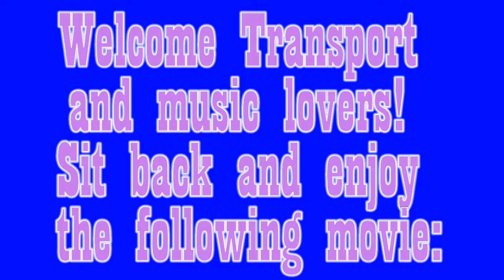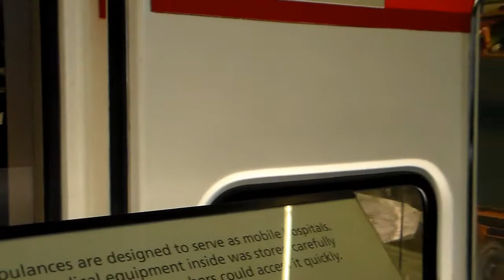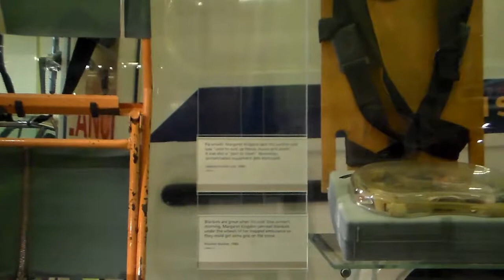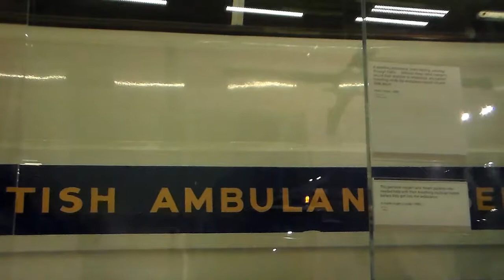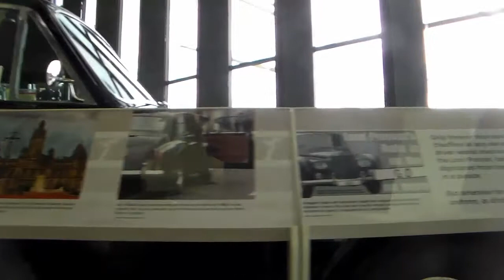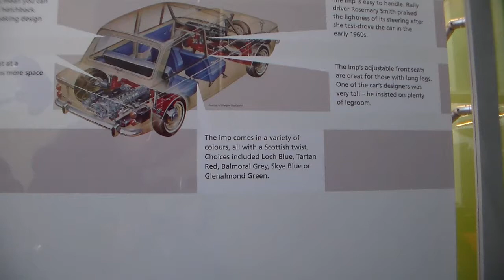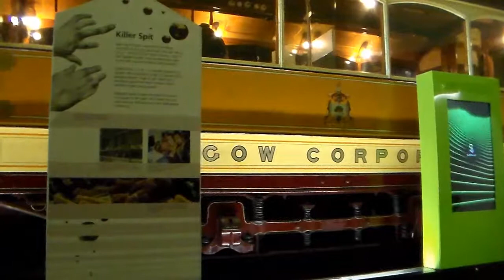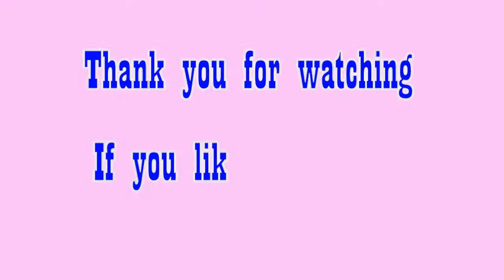The Riverside Museum of Transport and Travel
Riverside Museum is Glasgow's award-winning transport museum. With over 3,000 objects on display, there's everything from skateboards to locomotives, paintings to prams.

Climb aboard a train, tram or bus and get a real feel for old public transport. Discover Glasgow's rich shipbuilding history, explore the car and motorbike walls.

There are over 90 large touch screens panels full of images, memories and films that tell the fascinating stories behind the objects.

Filmed by Richard Mendham